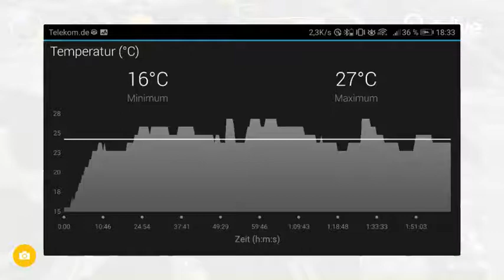20180408 Sonntag kurz in die Klamm bei Bruchmühlbach.